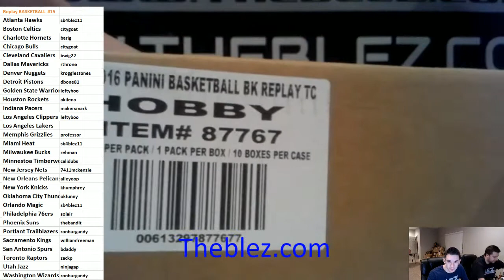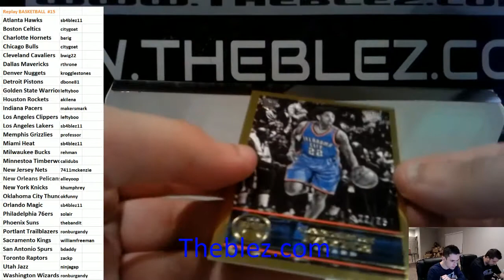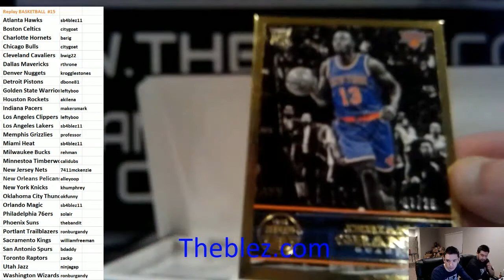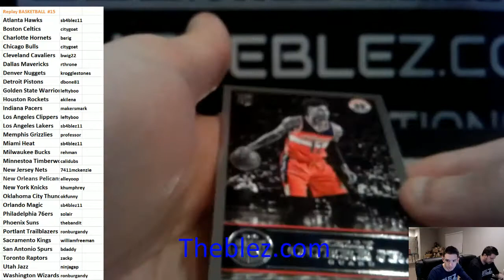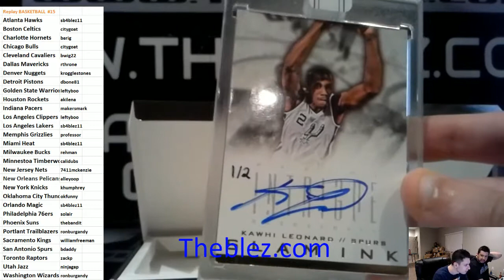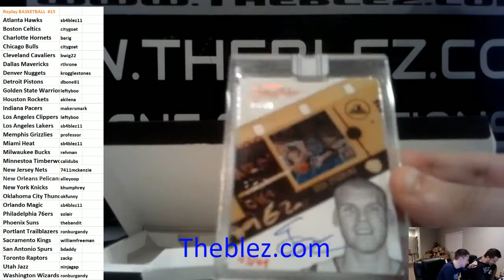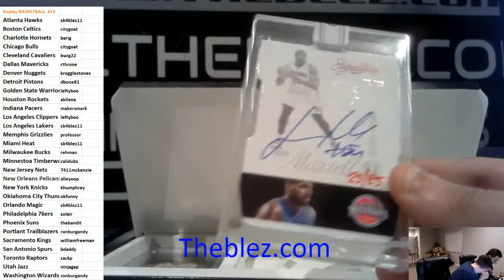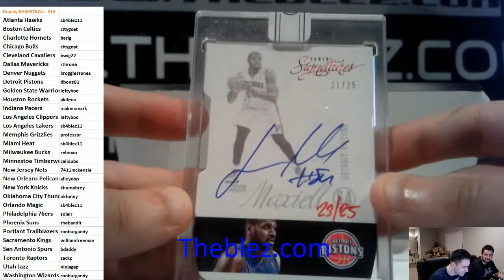2015-16 Panini Replay Basketball Case Break PYT #14